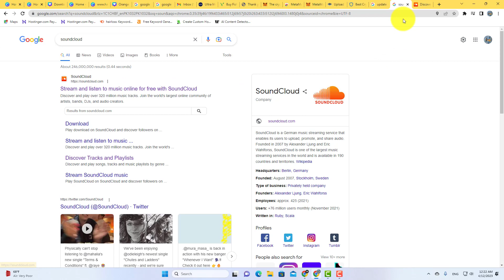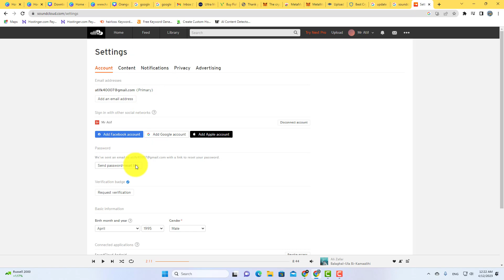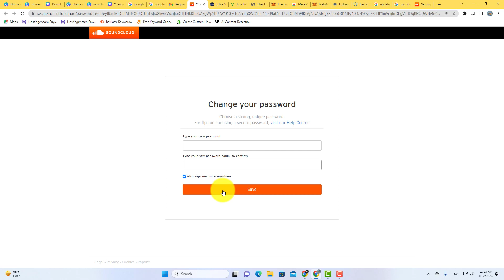How to Change SoundCloud Password { Android - iPhone }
soundcloud, in this tutorial you will learn how to change souncloud password.